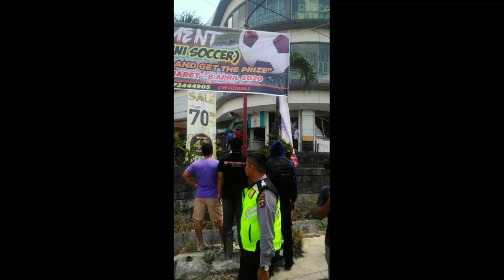Plaza Ramayana Medan Meledak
*Selamat Siang Komandan*

*Ijin Melapoekan*
Rabu tanggal 25 Maret 2020 Pukul : 11.45.Wib. Terjadi Ledakan di Plaza Ramayana Jln.
Sm.Raja Medan.

*Adapun Suara  Ledakan* *Tersebut Dari Counten Cafe* *Yang bersebelahan dengan* *Reces Fectory Restoran*

Dari Hasil Cek Sementara Di Tkp ledakan berasal dari Saluran Gas

Saat ini Dilakukan Police Line di Tkp  Untuk Korban Jiwa Negatif

Saat ini Petugas Inavis dan Forensik serta Jobom Sedang Bekerja di Tkp.

Lanjut Situasi Saat ini Tka.

Perkembangan Lanjut Akan Kami Laporkan Kembali

*Demikian dilaporkan Selamat* *Siang Komandan*

Sumber : Try Reza putra
Lokasi : Mall Ramayana di Jalan SM.Raja Medan